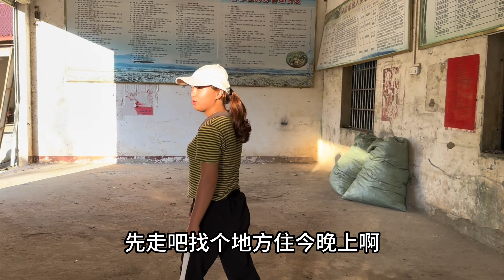果农找小九帮卖果，考虑得非常周到，连打包仓库都安排好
喜欢养狗狗🐶
农村 vlog 日常 我们强调了视频内容的合规性，绝对没有任何不良引导或危险行为。